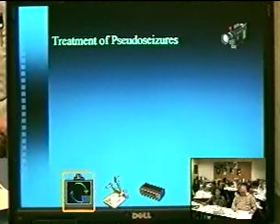Supplemental media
Example of video inservice with supplemental media demonstration.